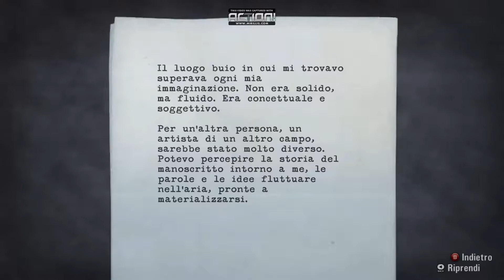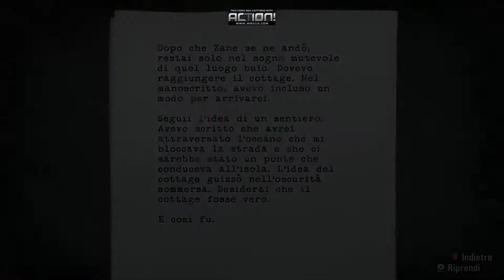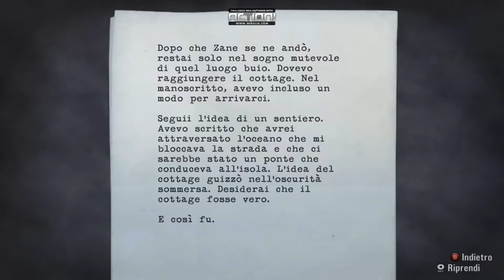Alan wake gameplay ita HD #26 - ondate di nemici!!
bella a tutti ragazzi questa è la penultima puntata di alan wake e nella prossima.. FINALE!!!